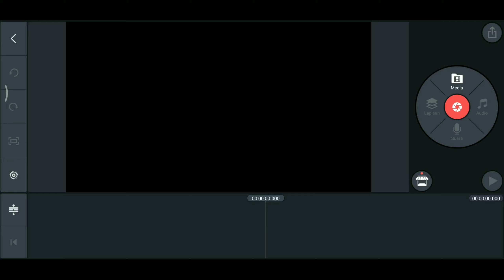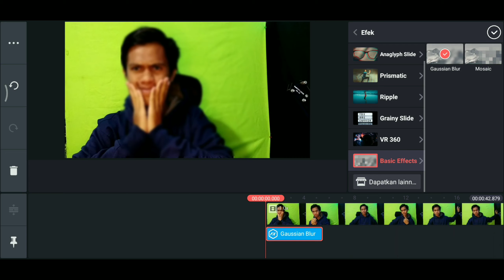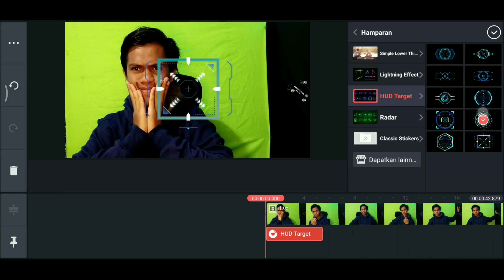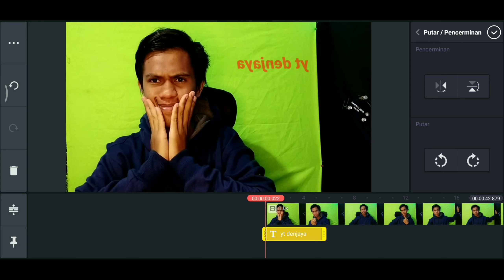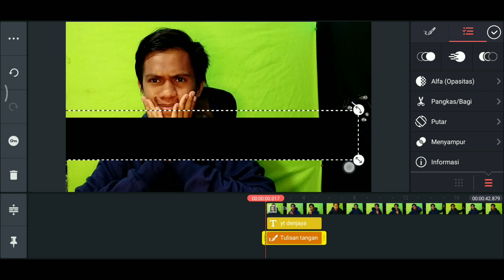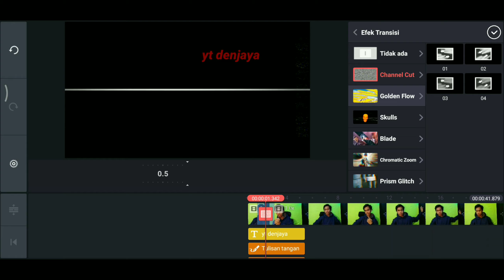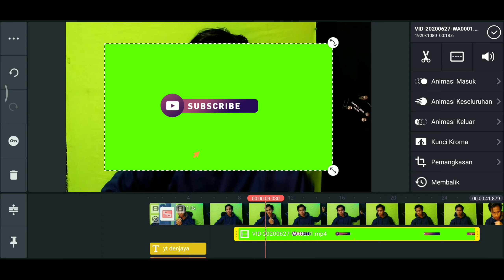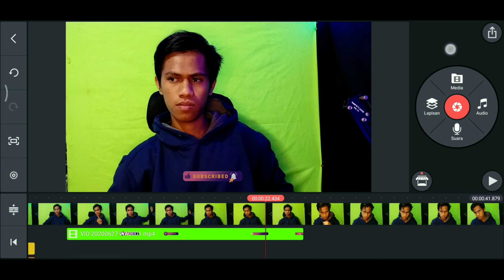CARA EDIT VIDEO DI KINEMASTER UNTUK PEMULA TERBARU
tutorial kinemaster pemula 2020
tutorial kinemaster untuk pemula
cara edit video kinemaster
tutorial dasar edit video kinemaster
dasar edit video kinemaster memotong video di ujung dan di tengah pake hp pa dermawan
dasar edit video kinemaster
kinemaster
cara edit vvideo di kinemaster untuk pemula terbaru
tutorial kinemaster pemula 2021
cara edit video kinemaster terbaru
aplikasi edit video di handphone
aplikasi edit video android

Investasi emas mudah, aman dan terpercaya

Download Tamasia untuk memulai punya tabungan emas mulai dari Rp 10.000. Gratis biaya admin & biaya simpan, dibawah pengawasan Bappebti, & 100% emas LM Antam.

Pakai kode referal aku untuk memulai: JYQBH4H